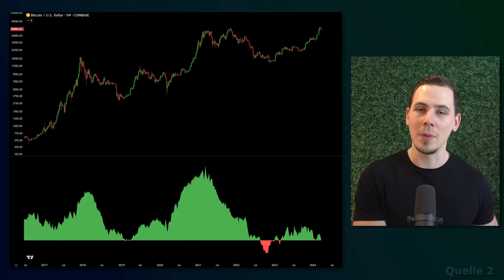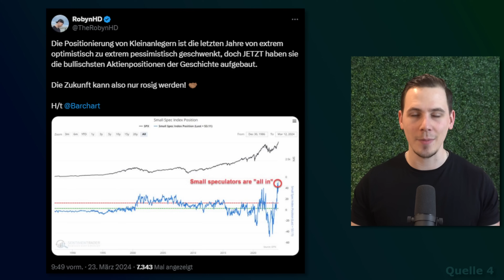Bitcoin: Dieser Bullenmarkt ist anders & Verbots-Regulierungswelle rollt an!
💰 20€ Bitvavo Bonus * (Aktuell leider nur Schweiz & Österreich)

⏱ Timestamps:

0:00 Intro
0:43 Bitvavo noch sicher?
2:28 Wie sicher sind meine Coins?
3:34 Neue Regulierung
7:33 Kauf ich noch & Ausstieg?
8:32 Top früher als gedacht?
11:39 Wo/Wie kaufe ich und DCA?
14:12 Steuern auf Rewards
14:32 Gute Entscheidung Selbstständigkeit
16:11 Mein Alltag & Auswandern?